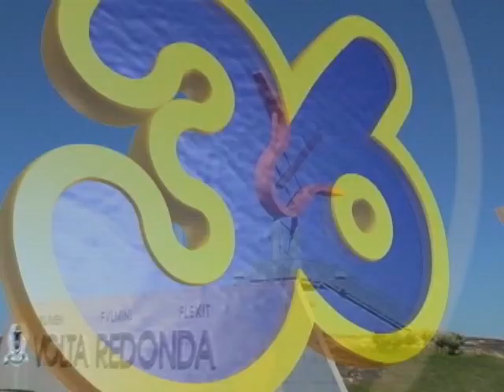kendo Volta Redonda- Yosuke Kataoka Sensei- Canal 36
Reportagem sobre o Kendo em Volta Redonda-RJ- canal 36.